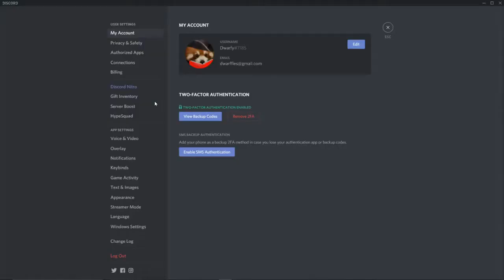Terraria: Starting off with a house #1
Hello guys! Today I will be playing Terraria with my friend Zacker, hope you enjoy!